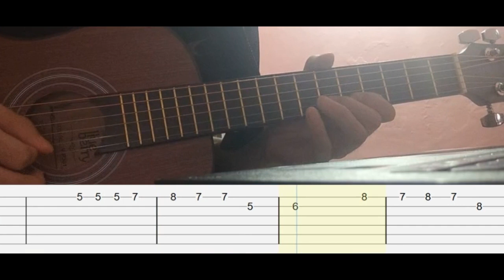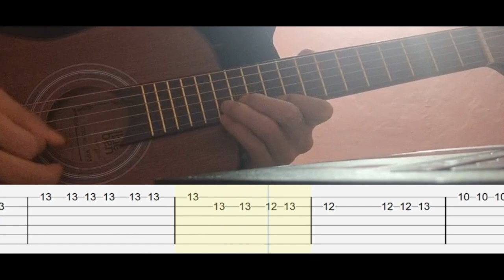Feid - Sorry 4 That Much (Easy Guitar Tutorial Tabs)